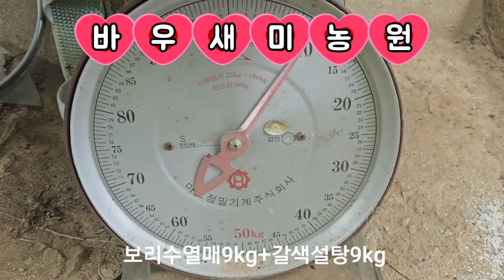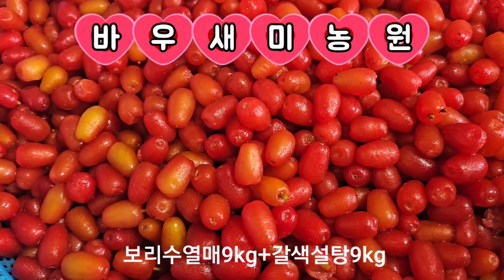보리수열매9kg+갈색설탕9kg